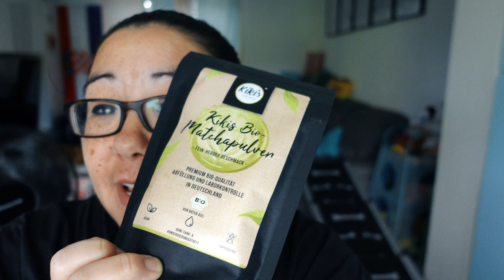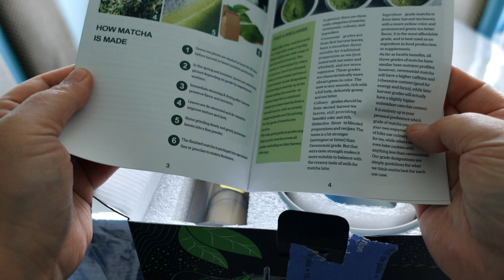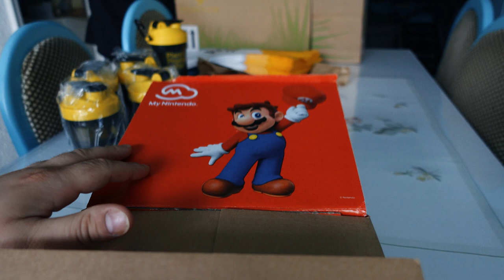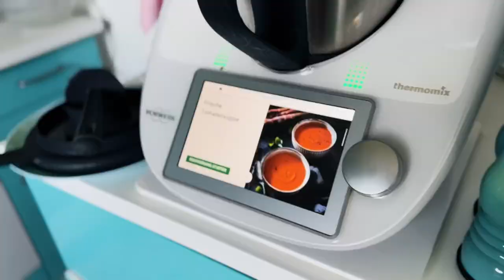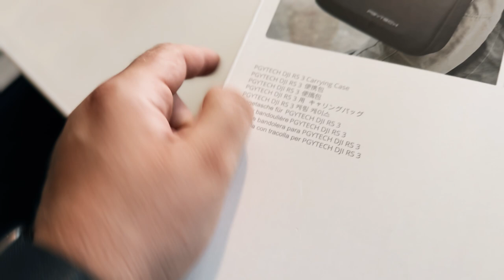🥵 Harrison wird's zu heiss☀️ | Grillen | Nintendo | Matcha Workshop | Weekly Vlog #23